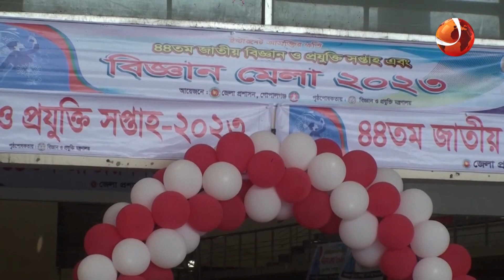গোপালগঞ্জে শুরু হয়েছে দুই জেলা পর্যায়ে বিজ্ঞান ও প্রযুক্তি সপ্তাহ | Gopalganj News | Science Fair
গোপালগঞ্জে শুরু হয়েছে দুই জেলা পর্যায়ে বিজ্ঞান ও প্রযুক্তি সপ্তাহ

»» Office Address:
Bangladesh.